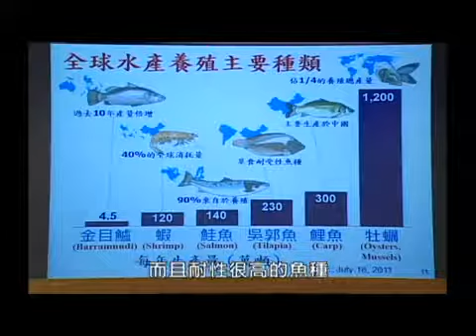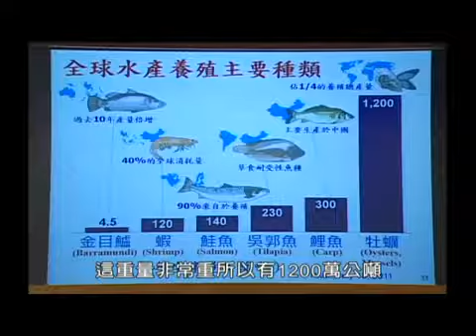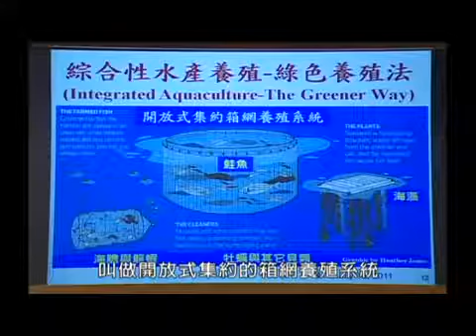水產生物技術之前瞻發展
隨著現代生物技術的發展與進步，生物技術在水產養殖上的應用推動，將促成水產養殖產業的型態漸從傳統的養殖和捕撈，轉型成為優質種苗開發與品種改良的新型產業。臺灣擁有豐富的漁業資源，加上發展極為完善的沿近海、遠洋捕撈及內陸、海面養殖漁業，更應致力於水產生物技術的發展，未來養殖產業發展策略將利用基礎研究成果配合育種與生產，建立完整的水產養殖研究、發展、生產、行銷的健全網絡，成就具有國際競爭優勢的產業。生物技術產業是一種高度知識密集的產業，必須結合新穎的技術、專業的人才與充裕的資金，搭配正確的生產標的及明確的市場需求，才能成就一個體質完善的生技產業。水產養殖生物技術的研究，是我國農業生物技術國家型計畫的重點項目之一，更是帶動我國生技研究有利的領域。由於我國在漁業總體環境及研究上，已居國際領導地位，再經由政府、學術與研究單位以及民間業者共同推動水產生物技術的研究與發展，相信不久一定能把臺灣水產養殖業推上另一高峰，維持我國科技產業的永續競爭力。